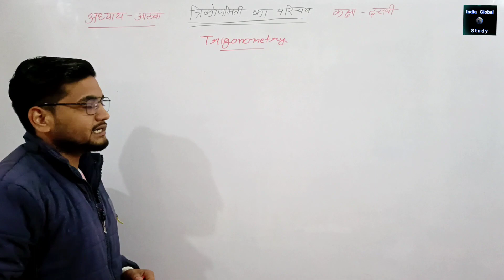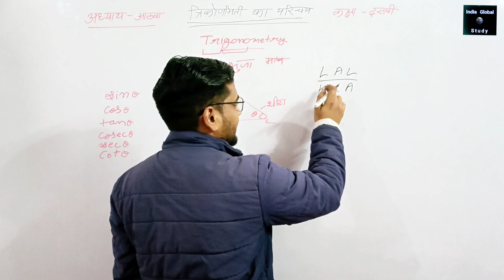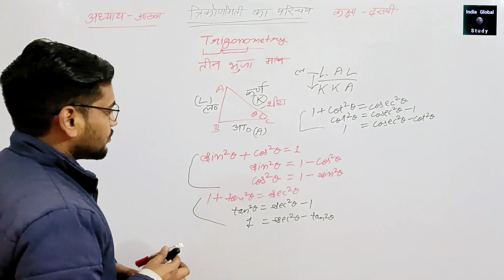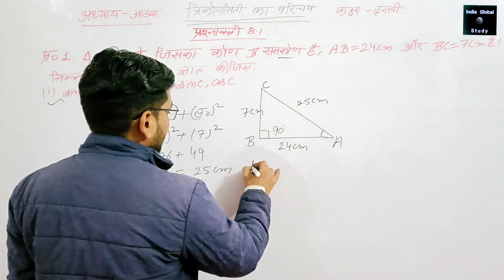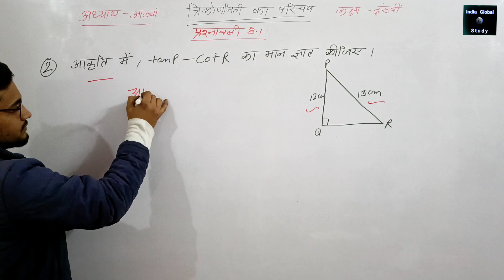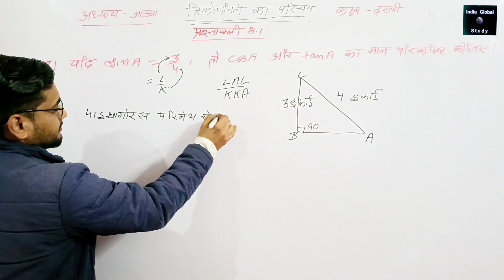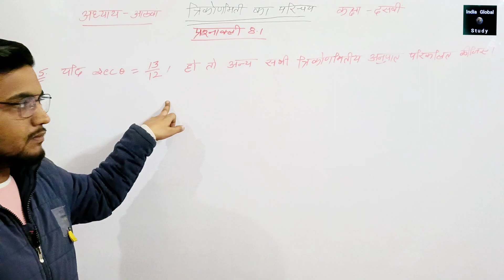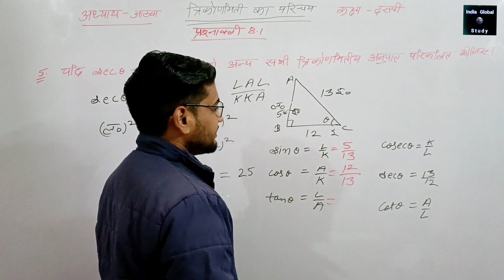Maths class 10th chapter 8 Trigonometry exercise 8.1 First Five Questions in Hindi medium